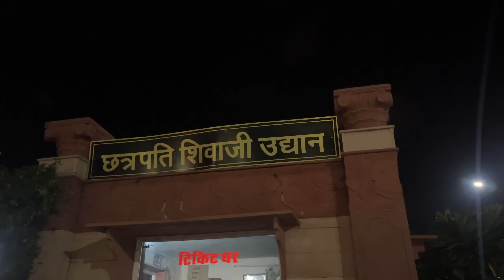Family ke saath enjoy 😍 Bhoot dikh gaya 👻 Hasan ne sabko dara diya…😱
Milte Hai Next Vlog Mai 🙏🏻